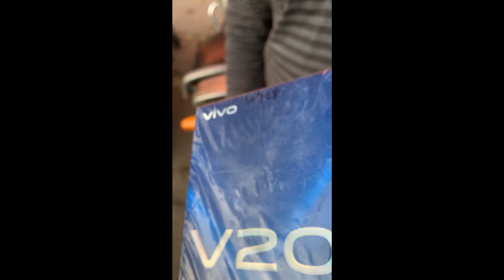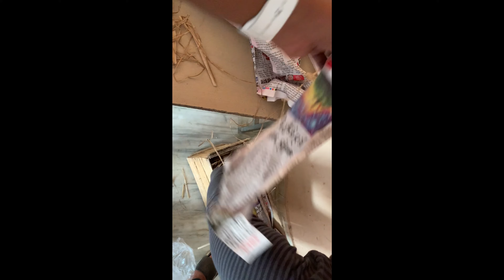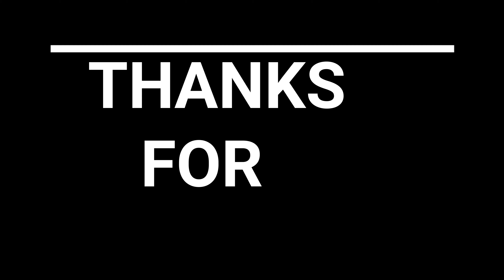THE SURPRISE!!!!!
IN THIS VIDEO NADEEM (MY FRIEND) HAS GIFTED A MOBILE PHONE TO HIS COUSIN BROTHER IN A DIFFERENT WAY,